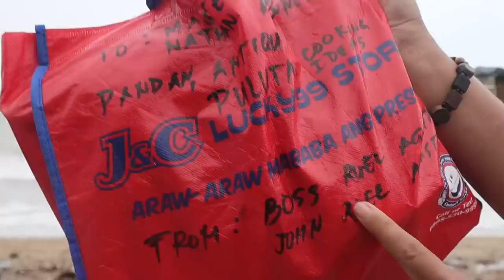10 YEARS BALAT NG KALABAW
PWEDE PA KAYA KAININ?